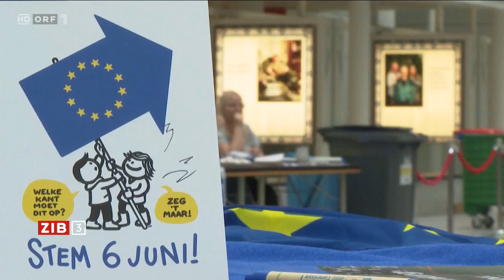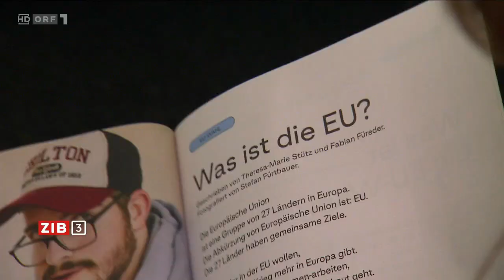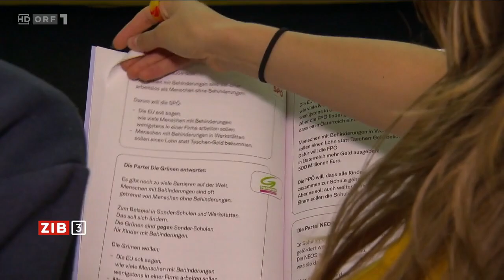2024-06-06 2342 ZIB 3 vom 06.06.2024